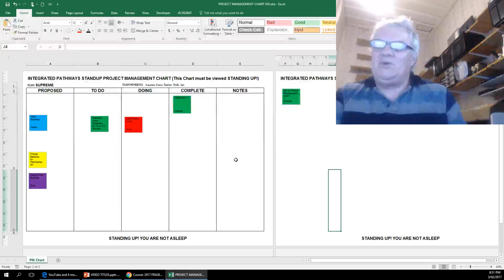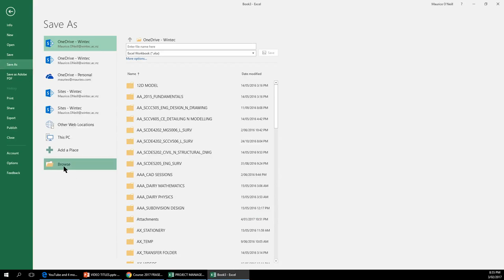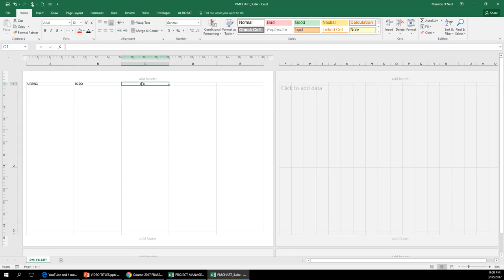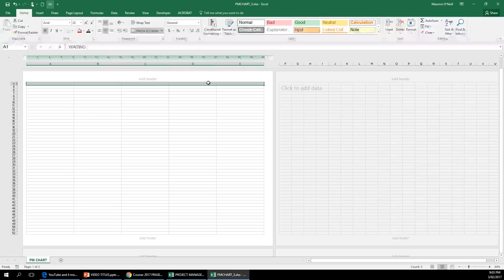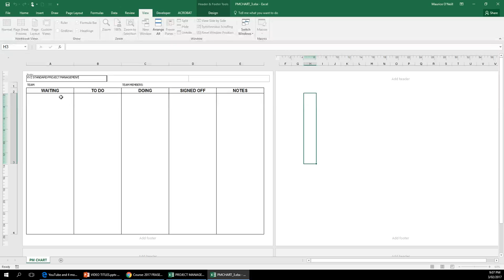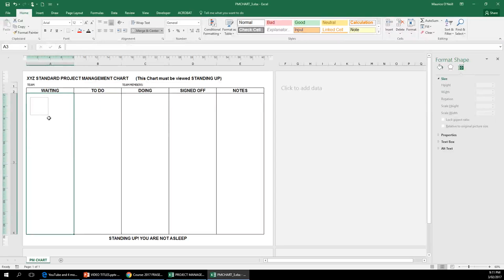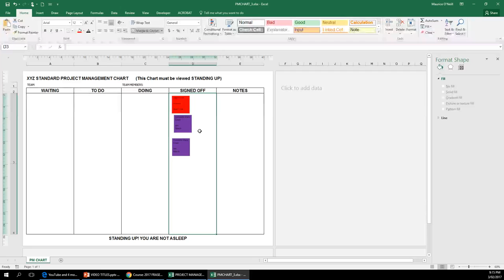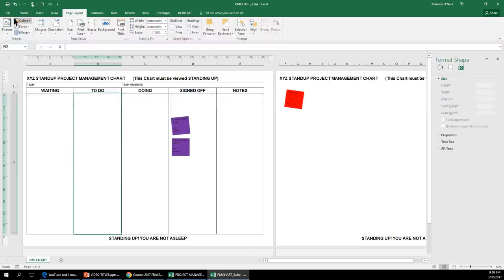maurieos EXCEL STAND UP PROJECT MANAGEMENT CHART